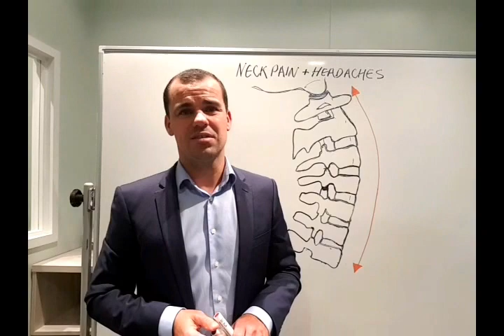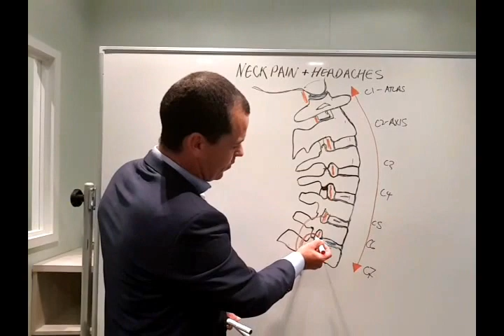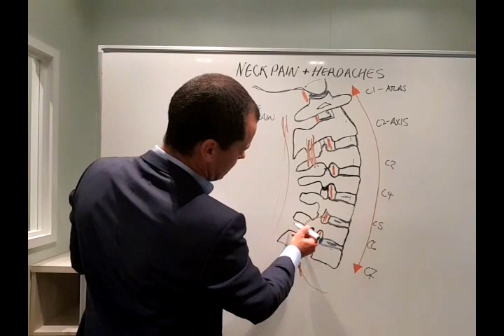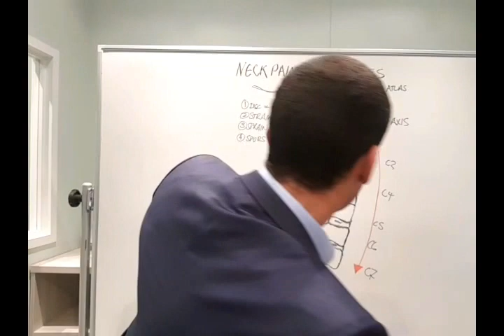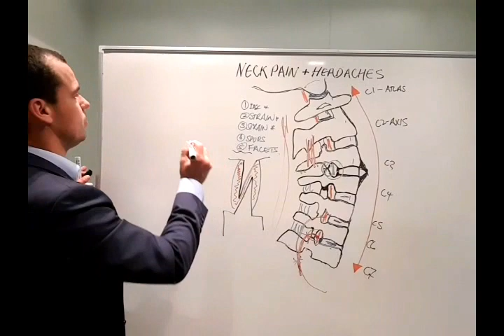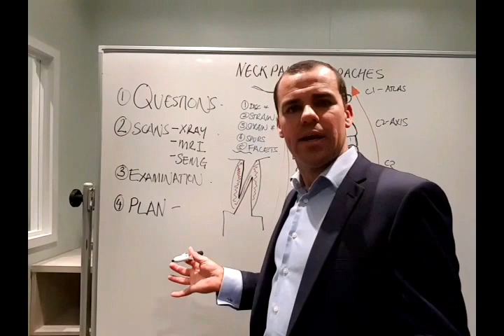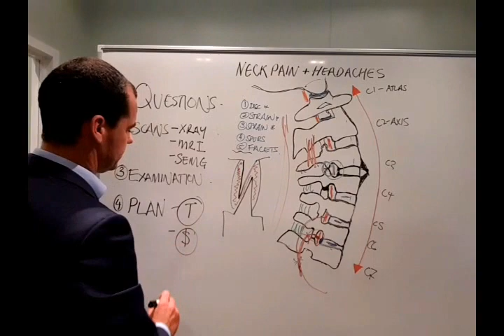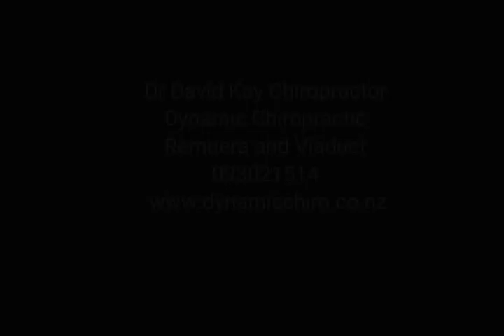5 Most Common Causes of Neck pain and how to accurately diagnose and treat it.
To make a time to see if we can help.

What is Neck pain? Disc herniation, muscle spasm, facet or Join injury and Ligament damage can be painful, inconvenient and left unchecked lead to more permanent problems like Arthritis or permanent nerve damage. This video is designed to describe in layman's terms the 5 most common causes of Neck Pain and what can be done to help.